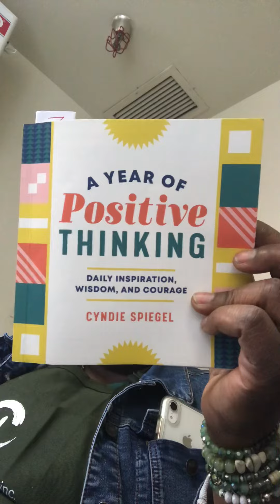POSITIVE THINKING DAY #26